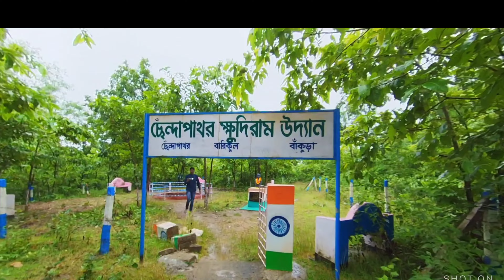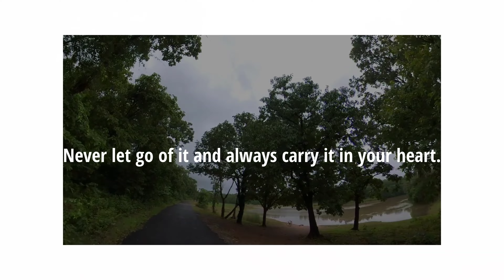স্বাধীনতার বলিদান। গ্রামের গুহায় লুকিয়ে ছিলেন ক্ষুদিরাম। স্বাধীনতা দিবস। independence day.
independenceday#Khudiram#India#2022
পশ্চিমবঙ্গ রাজ্যের বাঁকুড়া জেলার রানিবাঁধ ব্লকের বারিকুল পঞ্চায়েতের অধীনে ছেন্দাপাথর গ্রামটি অবস্থিত শাল,মহুয়া,তেন্দুর ঘন জঙ্গলে ঘেরা প্রাকৃতিক সৌন্দর্যে ভরা এই গ্রামের ঐতিহাসিক গুরুত্ব রয়েছে।বিপ্লবী ক্ষুদিরাম বসুর স্মৃতি বিজড়িত এই গ্রামটি মূলত কৃষি প্রধান।বাসিন্দাদের মূল জীবিকা চাষাবাদ,কেউ কেউ জঙ্গল থেকে শাল পাতা সংগ্রহ করো জীবিকা নির্বাহ করেন।
ইতিহাস গবেষকরা জানান ক্ষুদিরাম বসুর স্মৃতি জড়িয়ে রয়েছে ছেন্দাপাথর গ্রামে।স্বদেশী আন্দোলনের সময় বিপ্লবীদের আনাগোনা ছিল এই গ্রামে, জানা যায় অম্বিকা নগরের রাজা রায়চরণ ধবলদেবের পৃষ্ঠপোষকতায় এই গ্রামে গড়ে উঠেছিল বিপ্লবীদের গোপন ডেরা, রাজা রায়চরণ রাত্তে ঘোড়ায় চড়ে ছেন্দাপাথর যাতায়াত করতেন। যোগাযোগ রাখার পাশাপাশি যথাসাধ্য সাহায্য করতেন।গভীর জঙ্গলের মধ্যে গোপনে ডেরায় চলত ব্রিটিশ বিরোধী আন্দোলনের পরিকল্পনা। মাটির বোমা তৈরির কাজ চলত এখানে ইতিহাসবিদরা জানান ক্ষুদিরাম যেখানে লুকিয়ে থাকতেন সেখানে ক্ষুদিরাম বসু নিজেদের হরিতকি ব্যবসায়ী বলে পরিচয় দিতেন।গবেষকদের মতে গ্রামে রয়েছে একটি গুহা, মনে করা হয় সেখানে ক্ষুদিরাম লুকিয়ে থেকে সংগ্রামের কাজ করতেন। গ্রামের দুই জায়গায় বসানো হয়েছে ক্ষুদিরাম বসুর অবক্ষয় মূর্তি।
জানা যায় কুয়োর মত যে গুহা রয়েছে সেখানে বোমা বাধার প্রশিক্ষণ দেওয়া হতো তা নিয়ে প্রশাসনের উদ্যোগে এই স্মৃতি রক্ষার ওই গুহাকে আংশিক সংস্করণ করে সুন্দর করে সাজিয়ে বেড়া দিয়ে রাখা হয়েছে। জঙ্গলের মধ্যে থাকা ওই জায়গাটিতে তৈরি হয়েছে ছেন্দাপাথর ক্ষুদিরাম উদ্যান।ইতিহাস গবেষক সহ পর্যটকদের আনাগোনা রয়েছে এখানে।প্রতিবছর ১১ই আগস্ট ক্ষুদিরাম বসুর আত্ম বলিদান দিবস যথাসাধ্য মর্যাদার সঙ্গে পালন করেন ক্ষুদিরাম স্মৃতিরক্ষার কমিটি ও স্থানীয় প্রশাসন।
Celebrate happy independence day